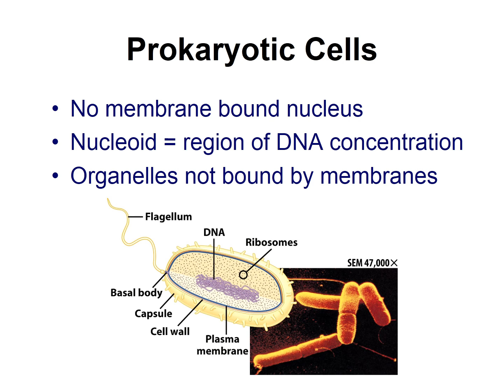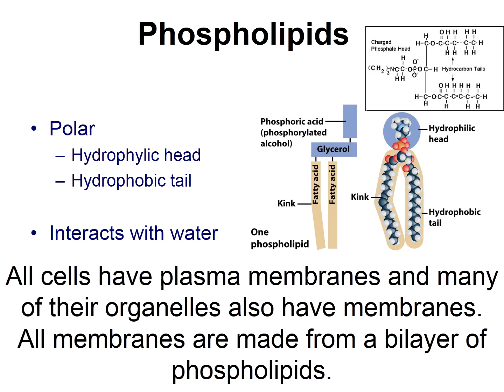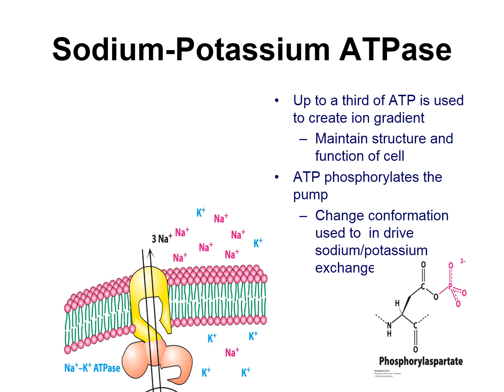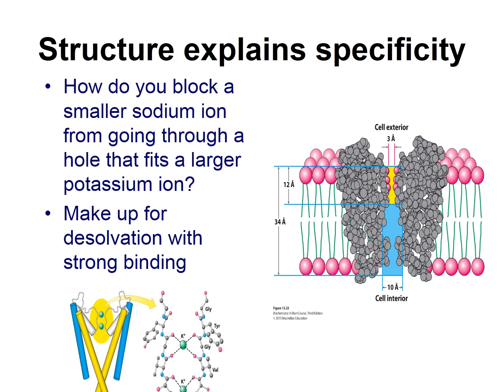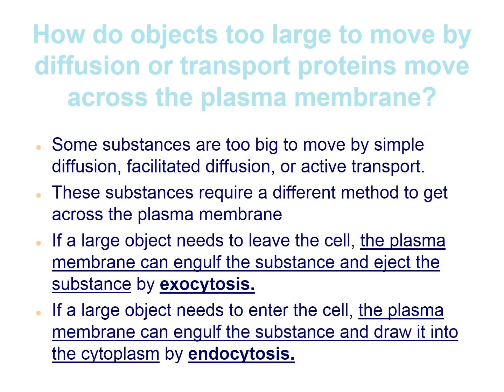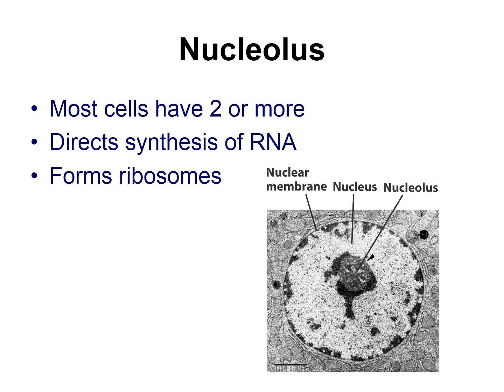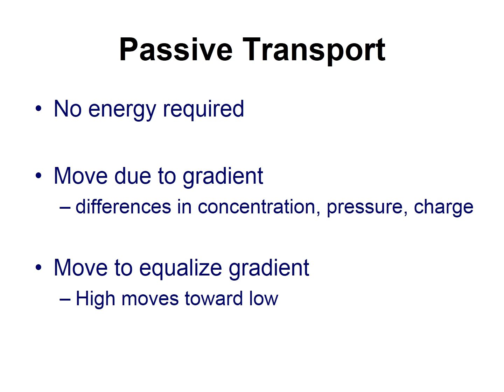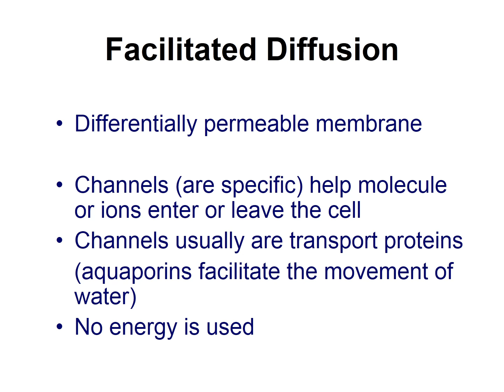Cell Bio Basic Concept Unit-2 Gate/CSIR Net-Life Science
CSIR NET LIFE SCIENCES/IITJAM/GATE LIFE SCIENCES/GATE BIOTECHNOLOGY/BHU/M.SC EXAMS